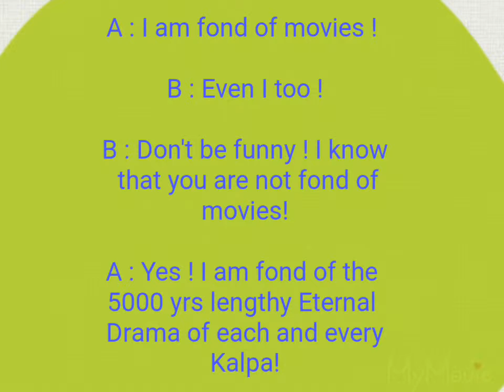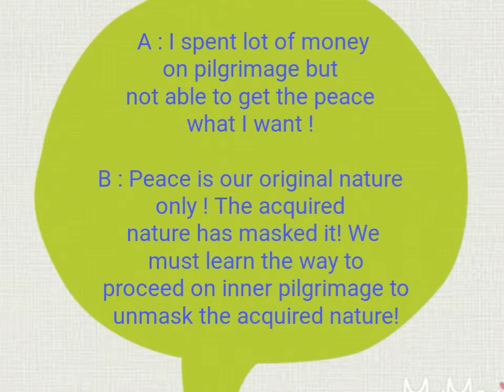To reform the Self *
Towards Spiritual Journey !